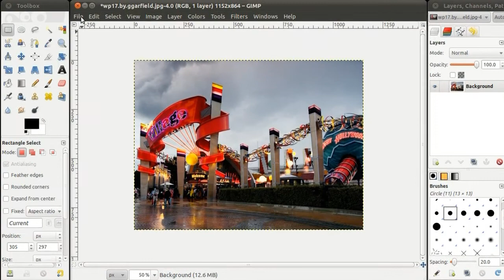Gimp Basics: Rotate an Image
ATTN: I cannot add voice to my videos because my vocal cords are paralysed. I am using text-to-speech software to add sound to my videos.